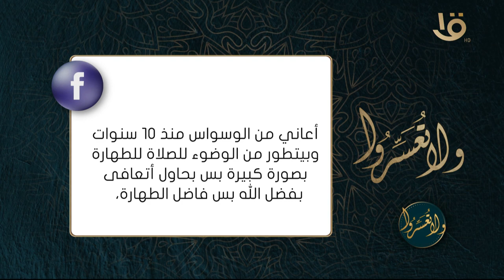عندي وسواس في الوضوء والطهارة.. أعمل إيه؟ د. عمرو الورداني يجيب